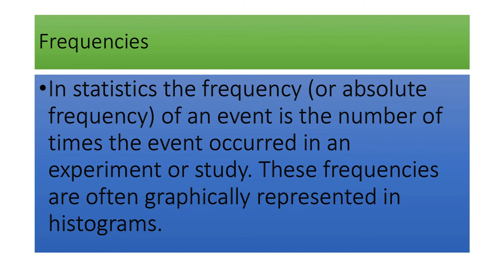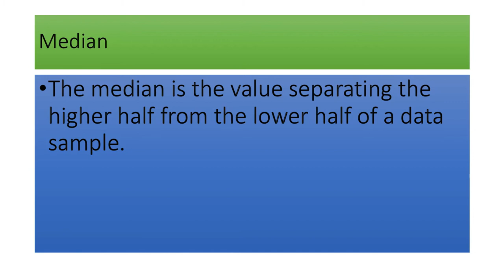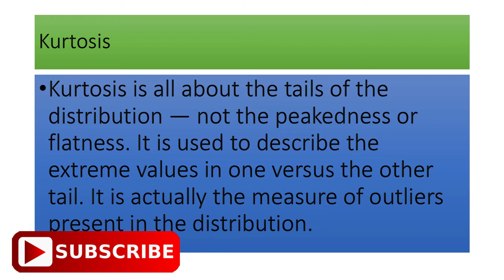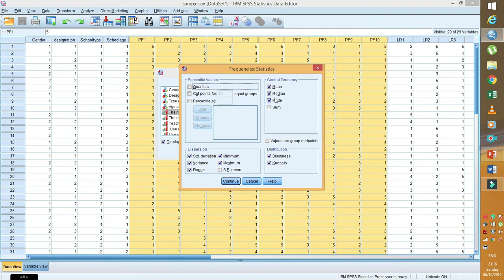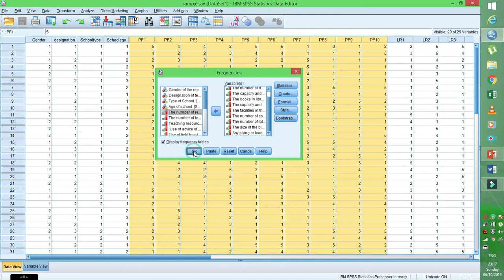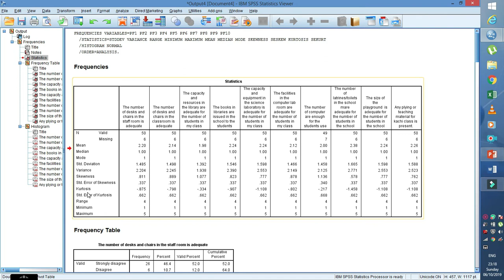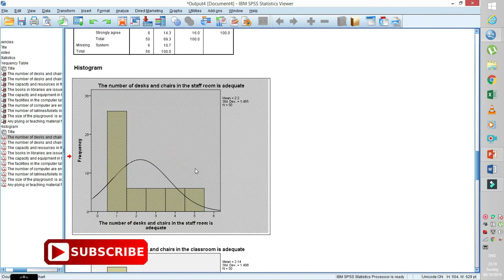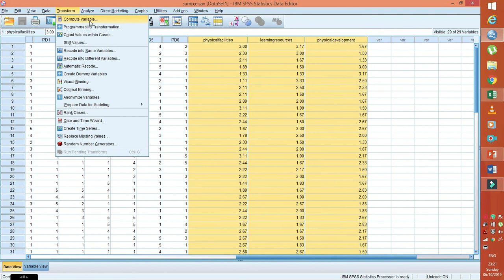How to analyze Descriptive Statistics II Lesson 6 II SPSS Complete Training in Urdu/Hindi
Descriptive Statistics in SPSS II Lesson 6 II SPSS Complete Training in Urdu-Hindi
SPSS is a software used for the interpretation of the data for research purpose.
Today’s our topic is “Descriptive Statistics in SPSS”
In this lecture Sir Rizwan Afzal will explain
00:00 Introduction
00:32 What is descriptive Statistics
01:14 Frequencies
01:37 Mean
01:56 Mode
02:08 Median
02:26 Standard Deviation
02:55 Variance
03:07 Minimum, Maximum and Range
03:31 Skewness
04:00 Kurtosis
04:32 How to check descriptive Statistics
06:05 Result Interpretation
09:25 How to copy Paste in Excel from SPSS

Here you can find the complete SPSS tutorial by Muhammad Rizwan (MPhil Punjab University, Lahore) for the beginner.
How to compute means of variable in spss II Lesson 5 II SPSS Complete Training in Urdu-Hindi